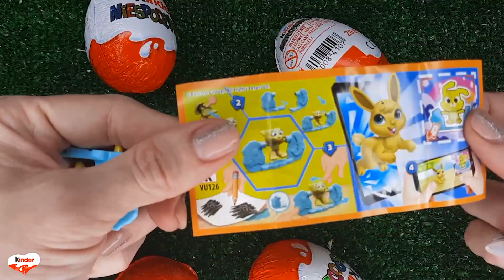NEW!!! 500 Yummy Kinder Joy Surprise Egg Toys Opening A Lot Of Kinder Joy Chocolate ASMR #560